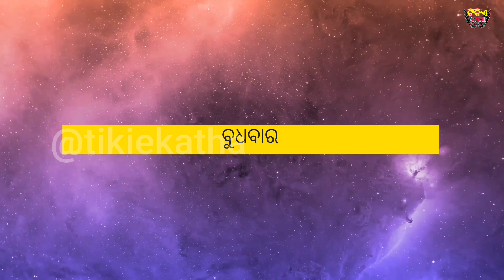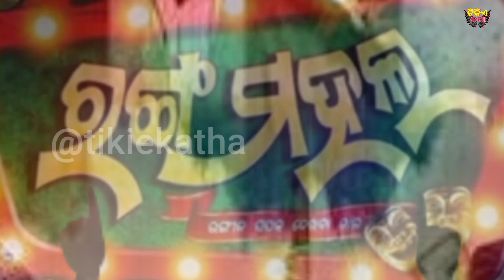ଆଜି ଅଗଷ୍ଟ 25 2021 | ଆଜି କେଉଁଠି କେଉଁ ନାଟକ ହେବ | odia jatra video news | today jatra natak | odiajatra